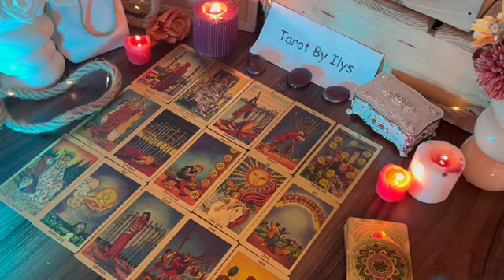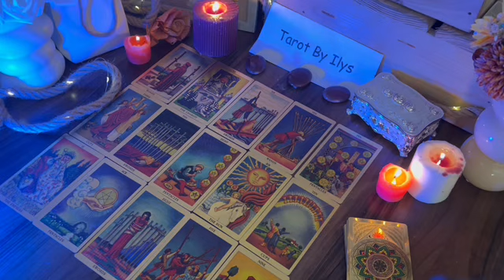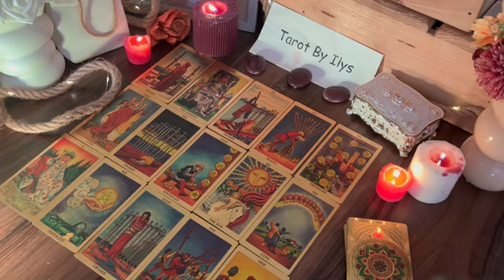PISCES ♓️ TOMORROW WILL BE YOUR LAST DAY😱 PAY ATTENTION TO THE PHONE 🚨📞 JULY 2024 TAROT READING